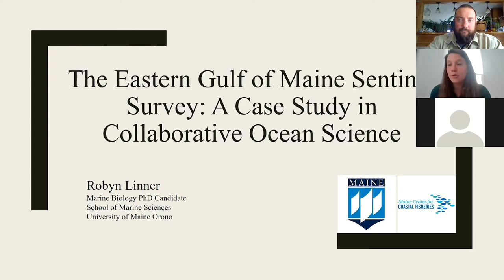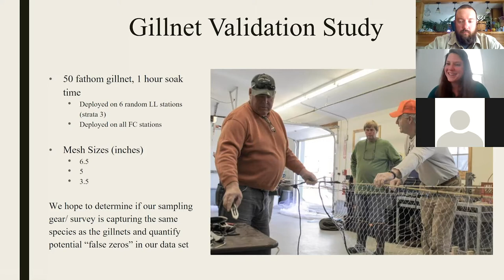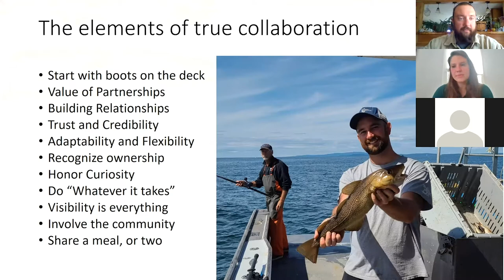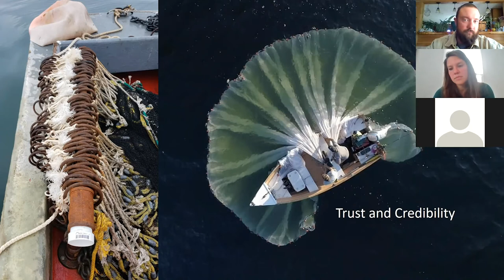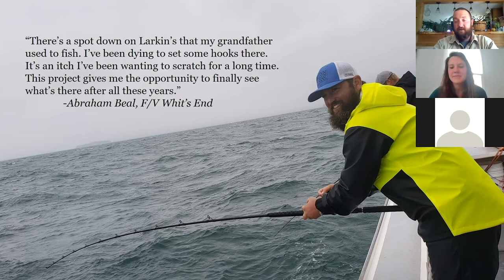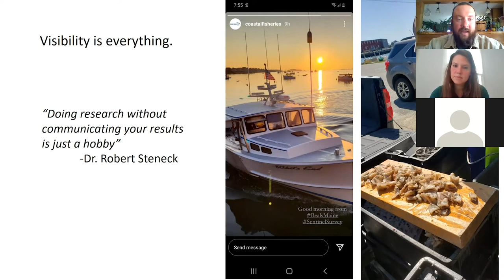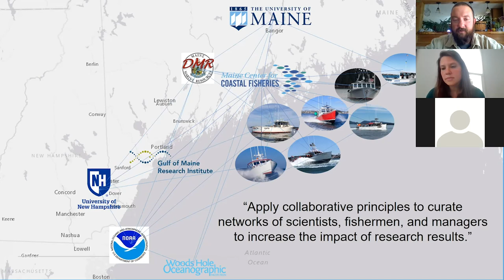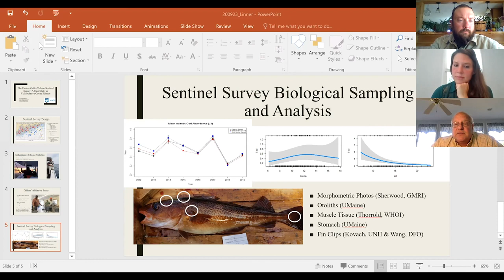Lunch and Learn: Fishermen at the Helm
Collaborative research isn’t just a two way street between a couple of stakeholders. It’s more like a busy highway, during rush hour, with people coming and going, quick detours, periodic road work, and if you make it to your destination on time, it’s a big win. Coordinating a large effort of fisheries data collection takes careful planning, relationship building, problem solving, late nights and early mornings, and nimble flexibility. This presentation takes a look at collaborative efforts to assess and rebuild the groundfish fishery in eastern Maine, and the best practices we’ve learned – and are still learning – along the way. Enjoy this September Lunch & Learn edition with Pat and Robyn as they share stories about hook fishing by day for cod, and purse seining by night for alewives.